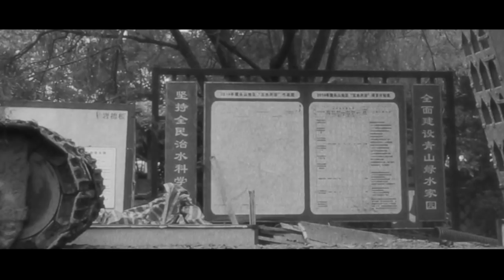soon (moa mix) - Yu Su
"soon (moa mix)" by Yu Su
from the album "AI YE" on Genero.